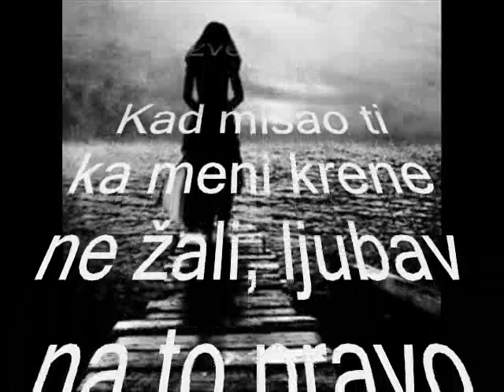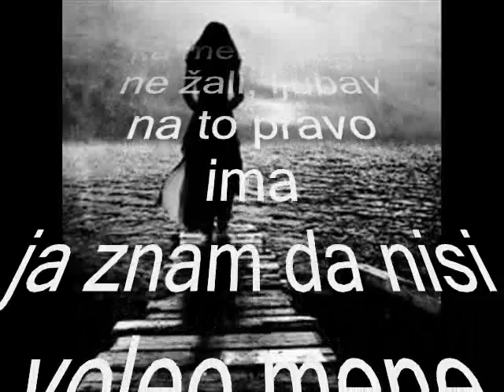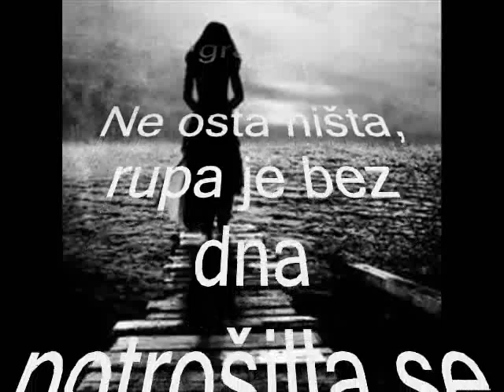"ŽIVOT TRAJANJE PROSI" - Gorjana Ana Dabić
Da li je zbogom, ili dovidjenja
ko za to još mari od nas
putokaz nam pravce menja
dok sudbina diže svoj glas.

Nemoj žaliti, besmisao grmi
ni suzama ne daj da odjezde
naši su putevi odviše strmi
u ovoj noći izgubiše se zvezde.

Kad misao ti ka meni krene
ne žali, ljubav na to pravo ima
ja znam da nisi voleo mene
mada si tako govorio svima.

Kad jednom odjezdiš gde i ja
možda nas Bog iznova spoji
samo tamo, nema puta ni broja
koji će ljubav za nas da odvoji.

Sad dok je beše na dlanovima
dok smo je držali za skute slabe
zagubila se negde u očima
zaječala pred lažima koji je grabe.

Ne osta ništa, rupa je bez dna
potrošilla se sva moja nadanja
neka te drže oblaci sna
daleko od svih tvojih stradanja.